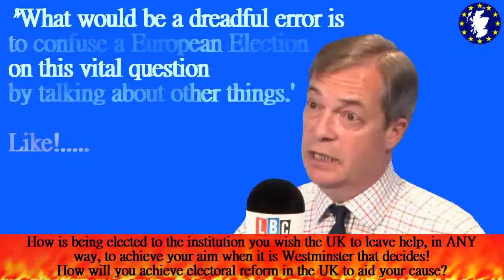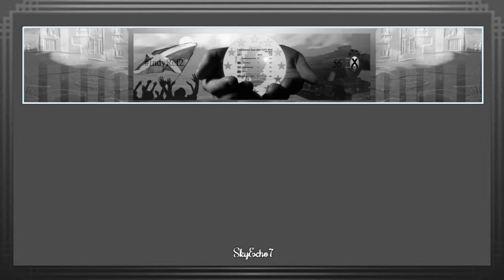BrExit: EU Elections, Brexit Party - Nigel Farage & Iain Dale, 28 Apr 2019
Farage is a BANKER masquerading as a politician!
He wants us to leave on WTO because they can burn all the regulations that protect workers & consumers. He has NO ability to change Westminster policy as an MEP & NO intention of curbing immigration or bettering the lot of ordinary people - NONE!
HE IS USING YOU, your  Circumstances & your vote for himself & his banker friends - Why would he give a damn about you? - WAKE UP!